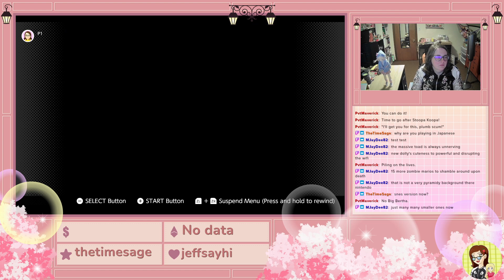PlatforMay: Super Mario Bros. 3 (Famicom Version)